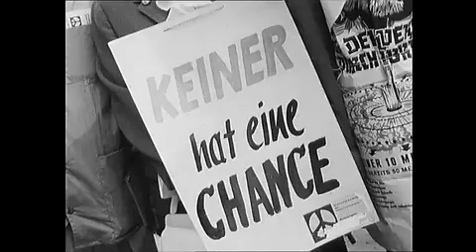Sechs Tage im Atombunker in Dortmund (1964)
Freiwillige wurden für sechs Tage im neuen Atombunker in der Sonnenstraße in Dortmund eingeschlossen.
WDR-Reporter Hasso Wolf befragt die Teilnehmenden nach ihren Erfahrungen und Eindrücken.